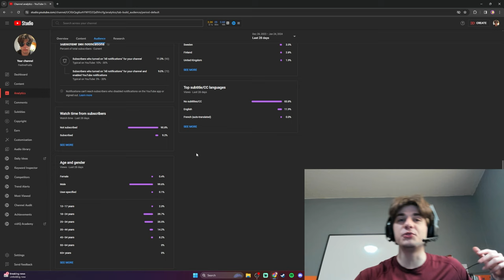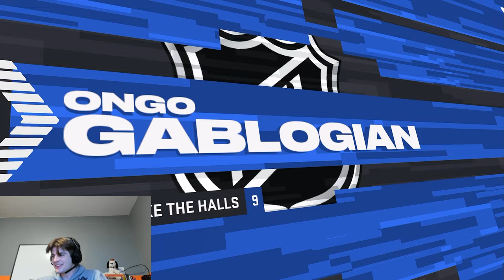NHL 24 CLOSE QUARTERS IS AMAZING!!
My Way

Rick
Kanks

BFTBG